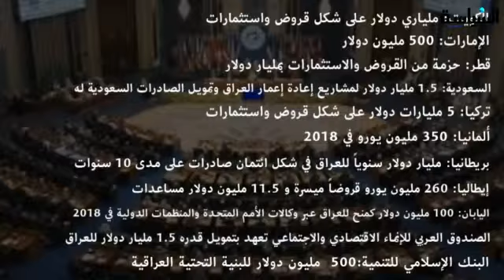مؤتمر إعمار العراق في الكويت .... نجاح كبير (وفرصة استثمارية واعدة)